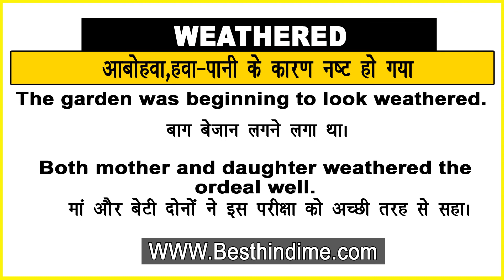Weathered Meaning in Hindi/Weathered का अर्थ या मतलब क्या होता है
Weathered meaning in Hindi
Weathered का अर्थ या मतलब क्या होता है
Weathered ka Matlab kya Hota hai
Weathered ka Hindi Meaning
Weathered explained in detail.